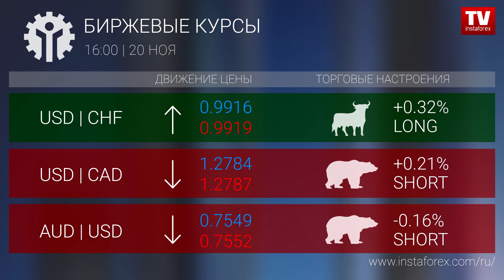Биржевые курсы 16:00 (20.11.2017)